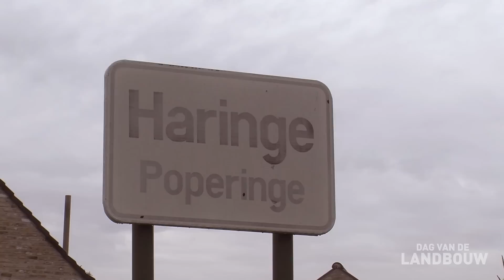Bedrijven rond Poperinge - Dag van de Landbouw 2013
Bedrijf 1: Dirk en Sabine Vandenbussche-Rouseré: Varkens, Mestverwerking
Bedrijf 2: Geert en Sofie Vandenbussche-Vanpeperstraete (Biezenhoeve): Melkvee
Bedrijf 3: Johan en Lena Derycke-Deweerdt en zoon Chris: Akkerbouw, Varkens, Hop

Dirk en Sabine baten samen met hun zoon en schoonzoon een gesloten varkensbedrijf uit met 250 zeugen en afmesten van de bijbehorende biggen. Het veevoeder voor de varkens wordt op het bedrijf zelf gemengd en onlangs werd er geïnvesteerd een nieuwe vleesvarkensstal. Om de mest op een milieuvriendelijke manier af te zetten, werd een nieuwe mestverwerkingsinstallatie gebouwd. Het is vooral dit aspect dat tijdens de Dag van de Landbouw in de belangstelling staat. Het Vlaams Coördinatiecentrum Mestverwerking (VCM) geeft deskundige toelichting.
Roesbrugge • Nachtegaalstraat 8

Geert en Sofie zijn de vierde generatie op dit melkveebedrijf. Het bedrijf telt 40 stuks melkvee, maar op termijn willen Geert en Sofie uitbreiden naar 60 koeien. Van een loopstal met melkput zijn ze geëvolueerd naar een nieuwe melkveestal met melkrobot. Tijdens de opendeurdag zijn er rondleidingen waarbij je deze nieuwe melkveestal kan zien.
Watou-Sint Jan ter Biezen • Stoppelweg 1

Tijdens de Dag van de Landbouw kan je zien hoe hop geplukt en gedroogd wordt en hoe het achteraf marktklaar gemaakt wordt. Er zijn rondleidingen voorzien en via foto's en film kom je meer te weten over deze landbouwactiviteiten. Bovendien kan je ook tripels en paterbieren consumeren die met hop van het bedrijf geproduceerd zijn.
Watou • Kapellestraat 54